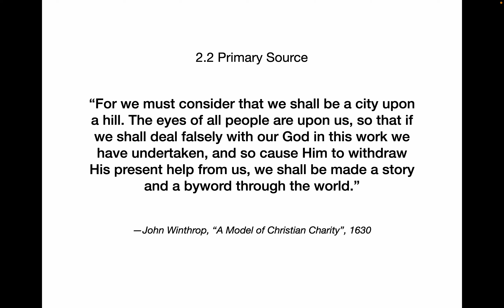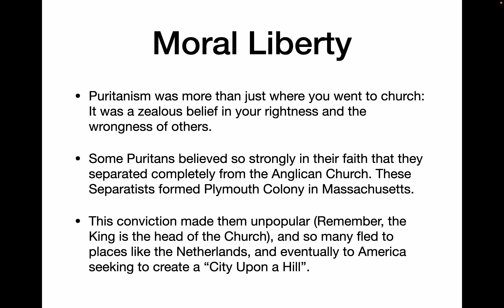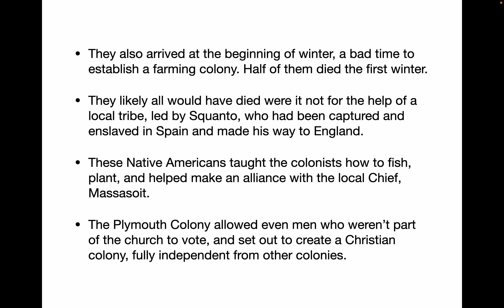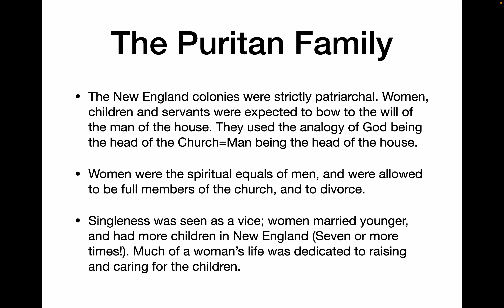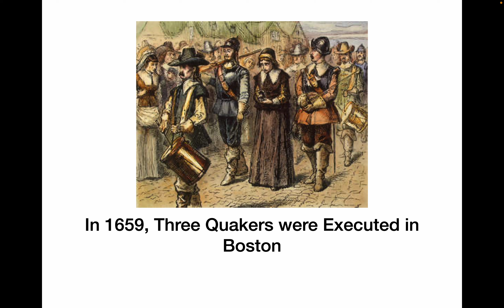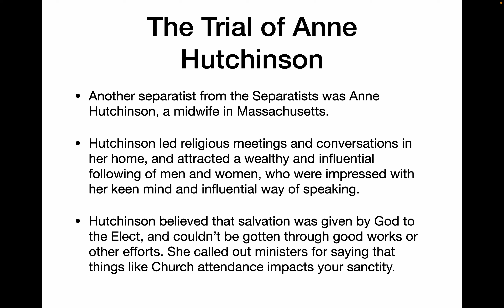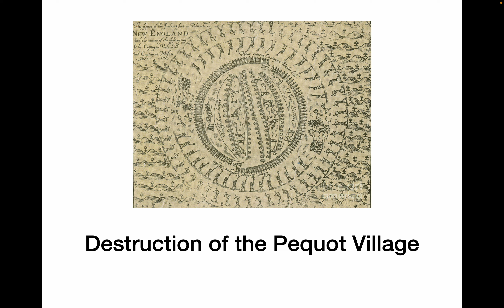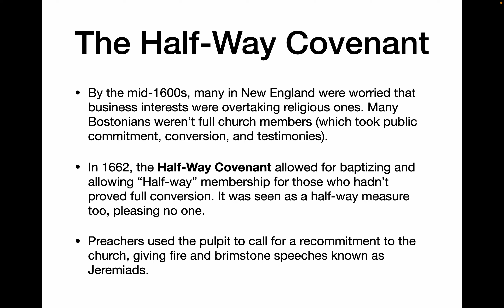Honors US History Chapter 2 2